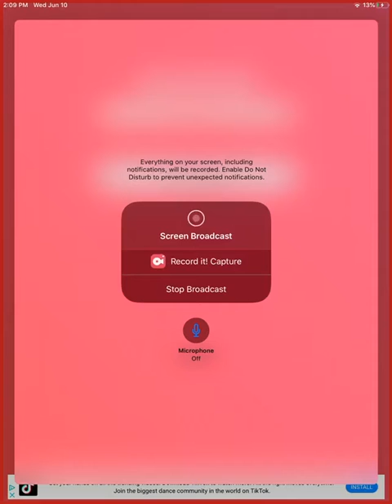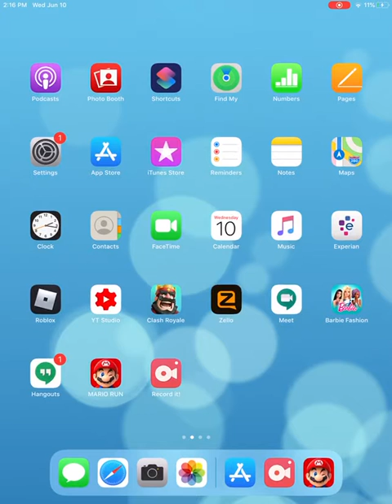My First Game On My Channel Super Mario Run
I play super Mario run on my iPad